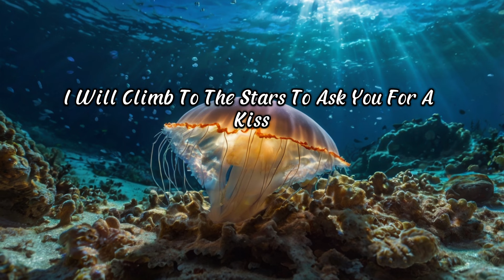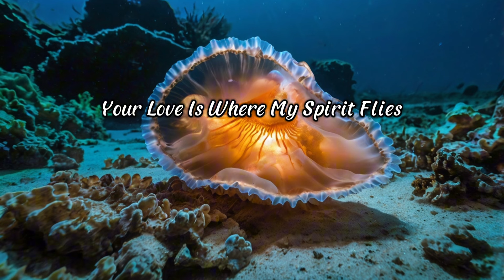Your love is where my spirit flies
Write your name with all my heart
Climb the stars just for a start
Stop the time when I see your eyes
With you forever no disguise

[Verse 2]
Hold your hand in every dream
Life with you is what it seems
Nothing more that I desire
You and I our love on fire

[Chorus]
I will write your name
With the passion of my heart
I will climb to the stars
To ask you for a kiss
Stop the time and look
Right into your eyes

[Bridge]
Every heartbeat's a melody
Every moment's what we'll be
Together facing all the skies

[Verse 3]
Through the nights and through the days
By your side in endless ways
Nothing far nothing few
Everywhere I go with you